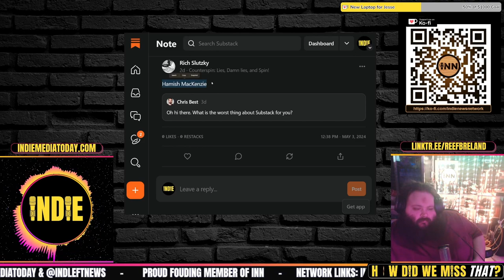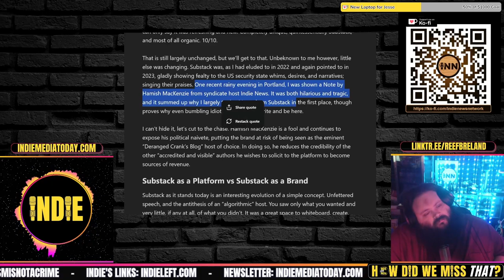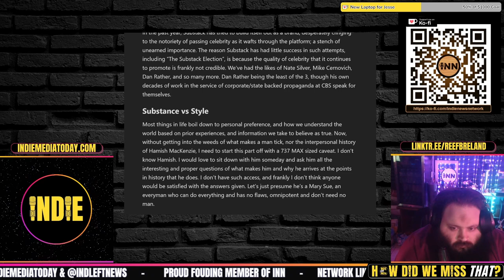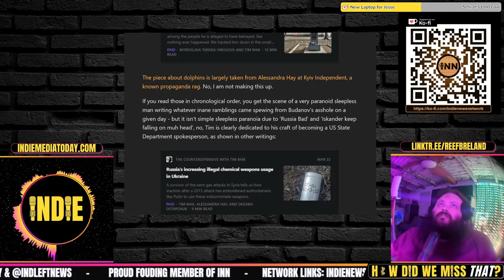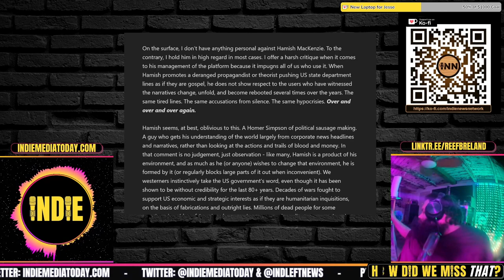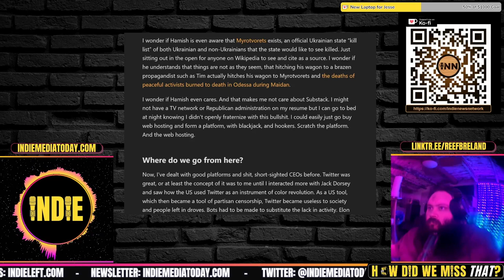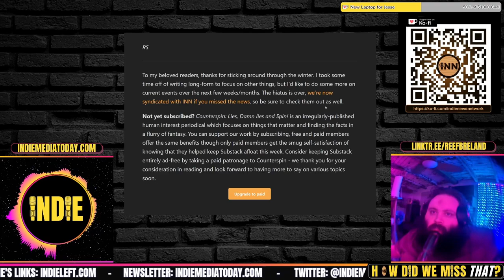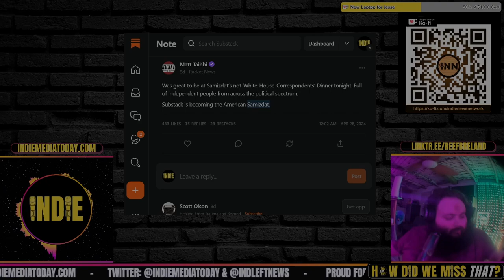Substack Continues to Go Full Sh!tl!b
⭐ Lies, Damn lies, and Substack Serving the Status Quo: Rich Slutzky, Lies, Damn Lies and Counterspin

Credits:
⭐ Thumbnails & Outro: Bigmadcrab & Indie Left
⭐ Intro: Joe @STFUshitlib3 & Indie Left
⭐ Outro Music: Redpilled by Jesse Jett & The Awakening by Patrick Patrikios